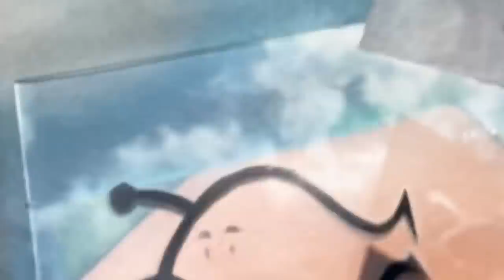Let's Make Some Fish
Just needed a chill video for a very busy stressful week! Thanks to all of the folks who came out to make these with us!

If you want to see the new Study Hall series premieres here they are: